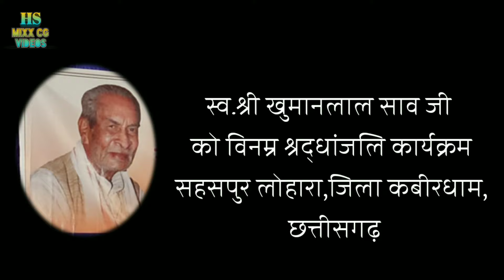ए जी एजी बली राजा_महादेव हिरवानी_खुमान लाल साव श्रद्धांजलि कार्यक्रम सहसपुर लोहारा लाइव वीडियो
स्वर्गीय श्री खुमानलाल साव जी के श्रद्धांजलि में आयोजित कार्यक्रम की एक झलक।
यह कार्यक्रम सहसपुर लोहारा जिला कबीरधाम छत्तीसगढ़ में आयोजित किया गया जिसमें क्षेत्रीय कलाकारों ने अपना कार्यक्रम के द्वारा श्री खुमान लाल साव जी को श्रद्धांजलि अर्पित किया
 ए जी एजी बली राजा_महादेव हिरवानी_खुमान लाल साव श्रद्धांजलि कार्यक्रम सहसपुर लोहारा लाइव वीडियो,live how, khumanlal sao tribute program lohara, mahadev hirwani,

आयोजक कर्ता-:चतुर राम साहू, गंगा दास मानिकपुरी, मनबोध मानिकपुरी, विजय वैष्णव एवं क्षेत्रीय समस्त कलाकार गण
स्थान-:मंगल भवन सहसपुर लोहारा
दिनांक-:14/07/201